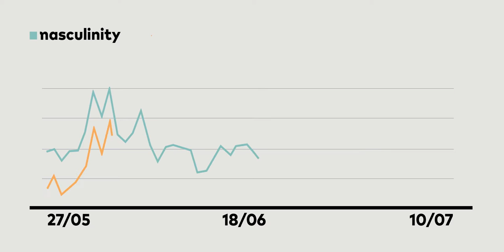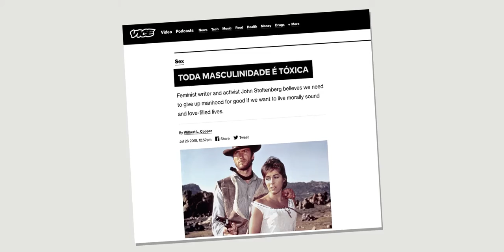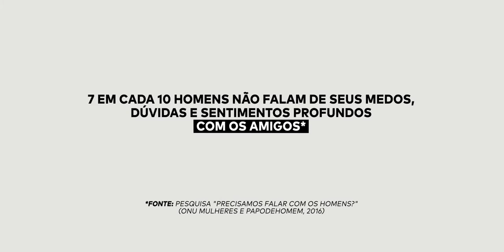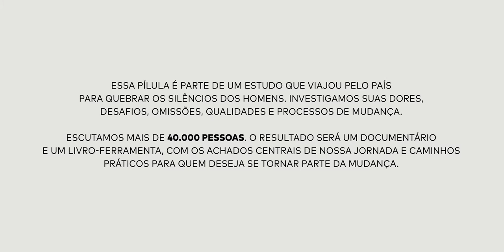Quais os limites e riscos da discussão sobre masculinidade tóxica? | Silêncio dos homens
Guilherme Valadares é fundador do PapodeHomem. Membro do Comitê ElesporElas, da ONU Mulheres. Professor do programa CEB (Cultivating Emotional Balance). Conduz palestras e workshops sobre o tema das masculinidades para empresas de todo o Brasil.

Uma iniciativa: PapodeHomem
Viabilizada por: Natura Homem & Reserva
Produção executiva: PapodeHomem
Realização do documentário: Monstro Filmes
Direção audiovisual: Ian Leite e Luiza de Castro
Pesquisa: Instituto PdH
Liderança pesquisa qualitativa: Juliana Fava
Filtragem entrevistas: Caio César
Consultoria especial em gênero: Gustavo Venturi
Identidade visual: Estudio Nono
Articulação do projeto: Ismael dos Anjos
Direção criativa: Guilherme N. Valadares
Apoio institucional: ONU Mulheres e Campanha Eles por Elas